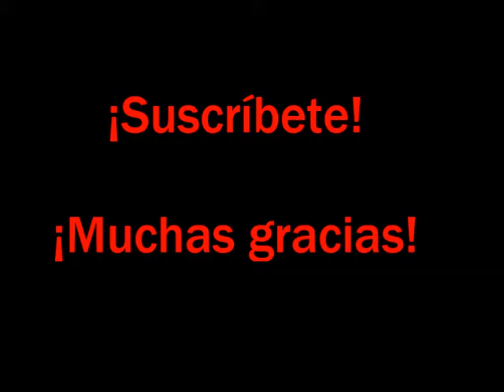Misteriosos casos de REENCARNACIÓN. ¿Será?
¿Es cierto que hay gente que ha tenido una segunda oportunidad? Y si es así, ¿es posible que se acuerden de las vidas pasadas?
Dos casos registrados de personas que aseguran recordar cada detalle de sus vidas anteriores.